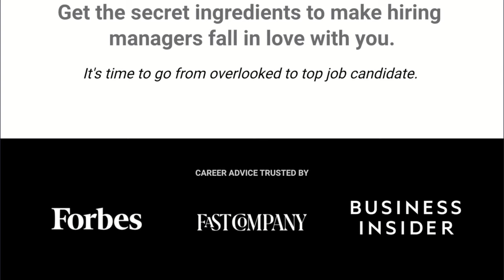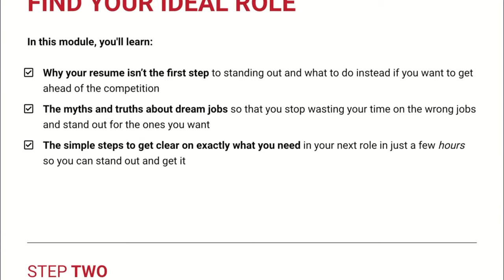How To Find A Career You Love WITHOUT WASTING TIME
How to Find a Career You Love (Without Wasting Time) — It doesn't have to be an uphill battle. When it comes to finding a career you'll love, you don't have to overwhelm yourself with informational interviews and you don't have to wait for an idea to come to you in your sleep. The career tips I'm sharing in today's video will show you practical steps you can take right now to pick a career, find a profession, and find a good job for you. If you want to find more jobs and get hired for a role you'll actually enjoy, then this video will show you exactly how to do that.

If you want more help and support when it comes to finding a career you'll love, check out my Stand Out Starter Kit. Inside this mini-course you'll get templates and cheatsheets that will make finding a career you love easier than it's ever been.

Watch the video first to discover how to find a career you love so that you can stop wasting time and go after your dream career.

FREE GUIDE: How to go from Zero Interviews to Dream Job Offers

FREE TRAINING: How to Turn Your Job Applications into Job Offers You'll Love

WORK WITH ME: Learn about my careerREDEFINED Coaching Program